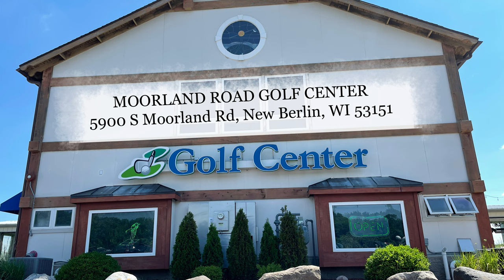1958 Macgregor Tourney PT2 Copper Faced Irons - The Vintage Golfer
Let us know your thoughts and memories in the comments below.